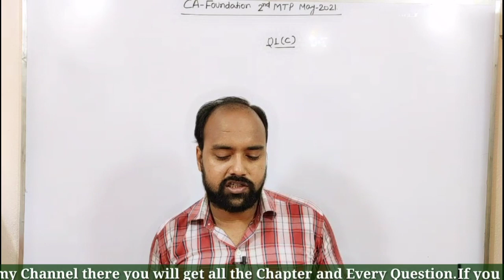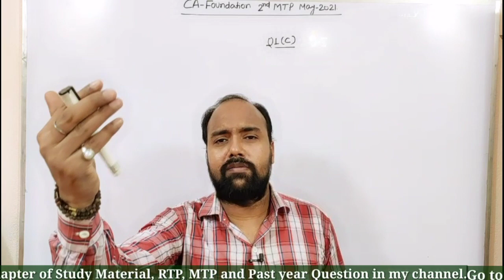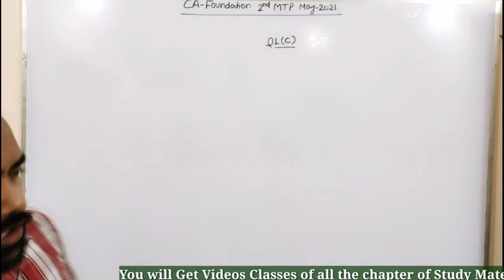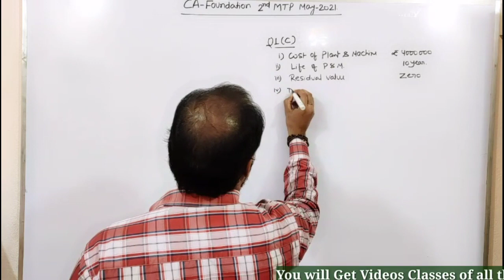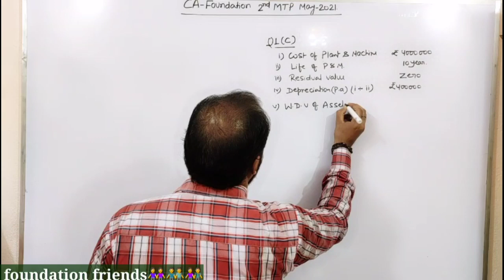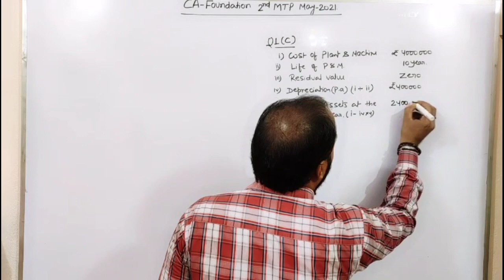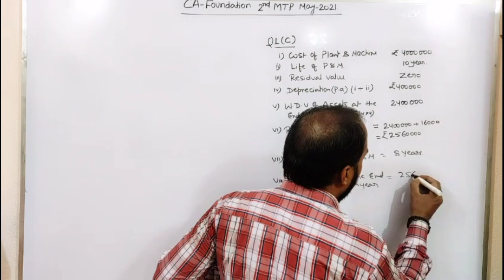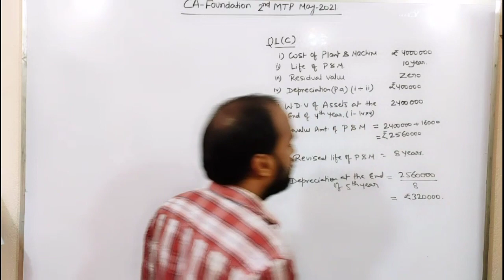CA Foundation : 2nd MTP May 2021 | Question No.1(c) | Depreciation | icai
In this video we have discussed MTP of May2021 Question No.1(a) true and false in conceptual manner

For complete CA inter Accounts class video join my YouTube channel.
Videos are coming from 1st march 2021
Fees ₹400 per month only.

Must watch for all CA Foundation Students